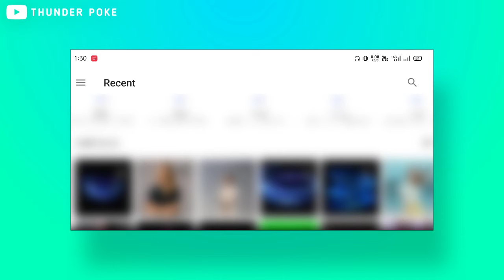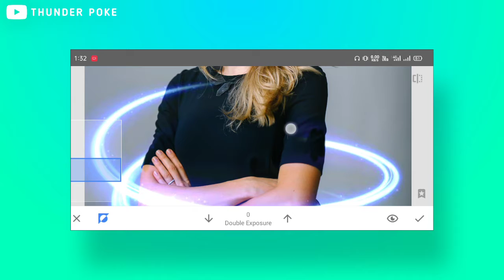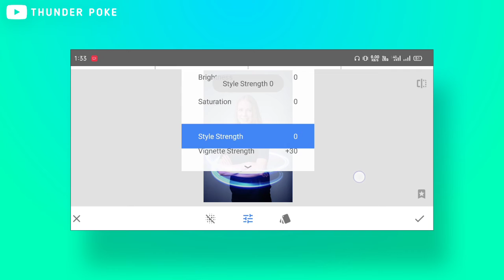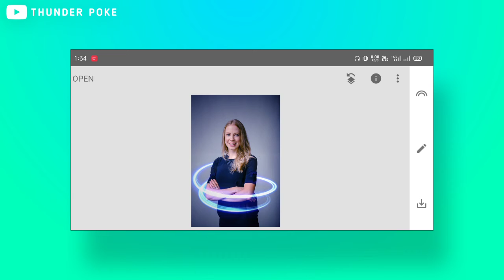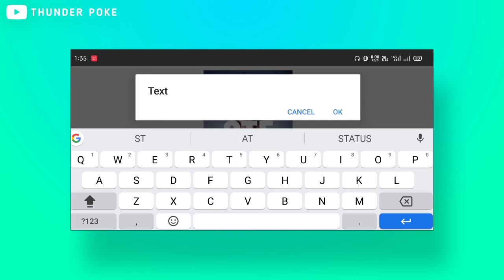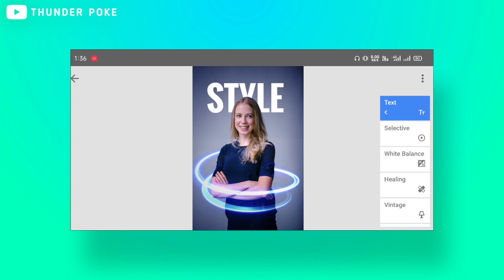Snapseed Photo Editing - Megazine Style in Snapseed 🔥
Edit fantasy & megazine style photo in Snapseed

Need your support to make more useful videos or tutorials and i hope you guys are always support me.

If you enjoy this video then please